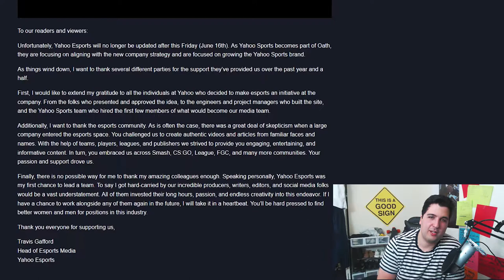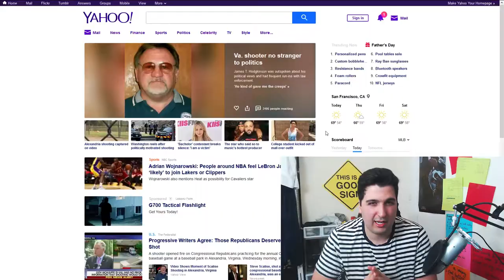YAHOO ESPORTS IS OVER - Let's discuss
Yahoo eSport closes its doors after yahoo sport was bought by Oath Inc.